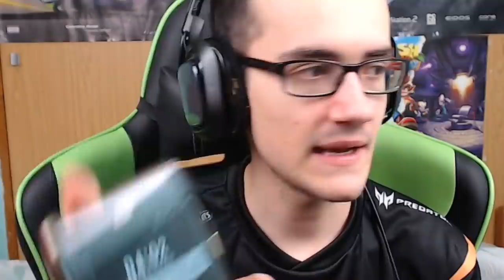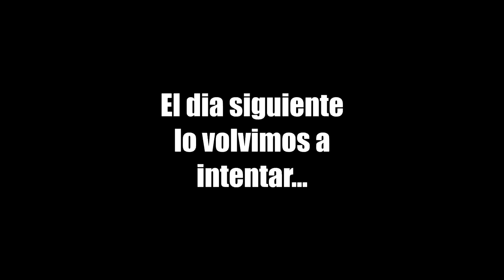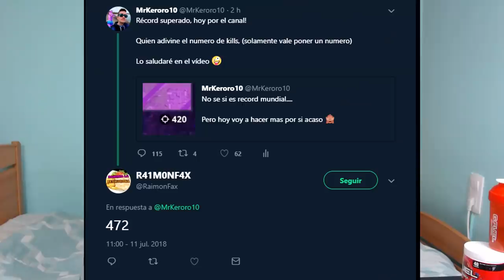WORLD RECORD +450 KILLS en UNA PARTIDA *MODO PLAYGROUND* | FORTNITE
¡¡DESCRIPCIÓN ABAJO!!

➦ Canales Destacados!